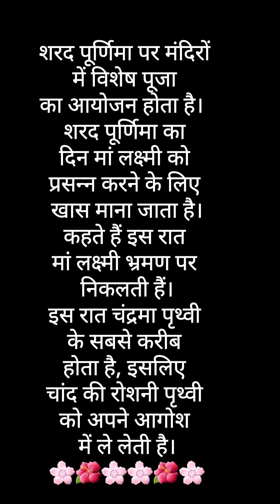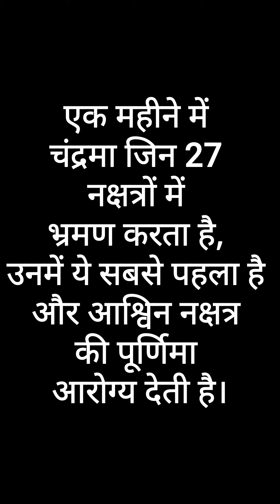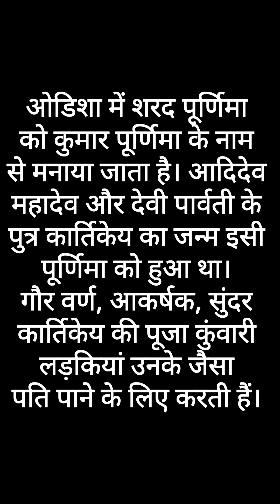शरद् पूर्णिमा 2021